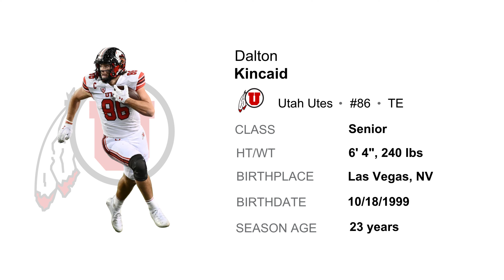Dalton Kincaid - Utah TE #86 vs Arizona State (2022)